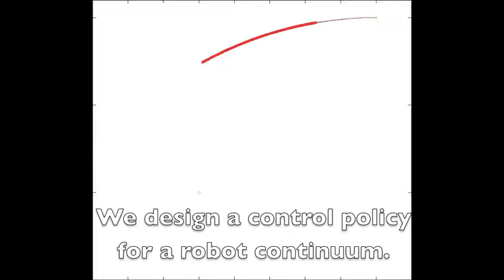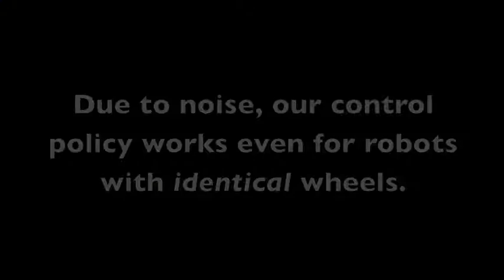Feedback Control of Many Differential-Drive Robots with Uniform Control Inputs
Video attachment to IROS 2012 paper:  In this paper, we derive a globally asymptotically stabilizing feedback control policy for a collection of differential-drive robots under the constraint that every robot receives exactly the same control inputs. We begin by assuming that each robot has a slightly different wheel size, which scales its forward speed and turning rate by a constant that can be found by offline or online calibration. The resulting feedback policy is easy to implement, is robust to standard models of noise, and scales to an arbitrary number (even a continuous ensemble) of robots. We validate this policy with hardware experiments, which additionally reveal that our feedback policy still works when the wheel sizes are unknown and even when the wheel sizes are all approximately identical. These results have
possible future application to control of micro- and nano-scale robotic systems, which are often subject to similar constraints.